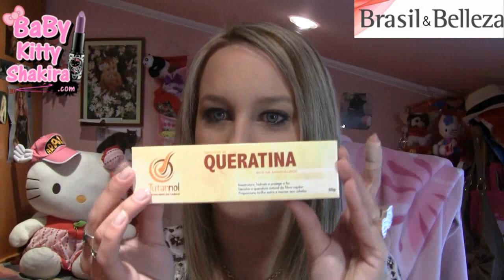Cabello: Tratamiento de Queratina y Tuétano